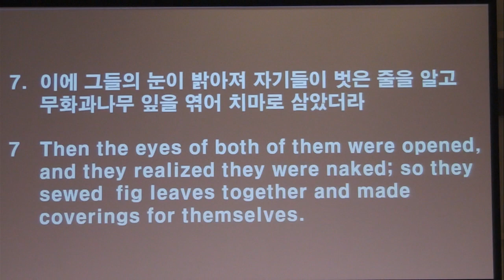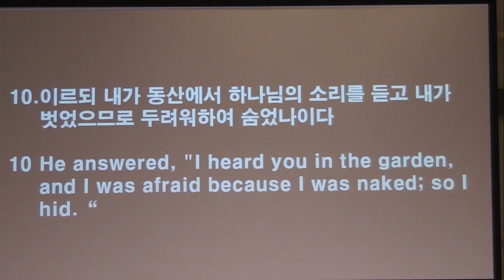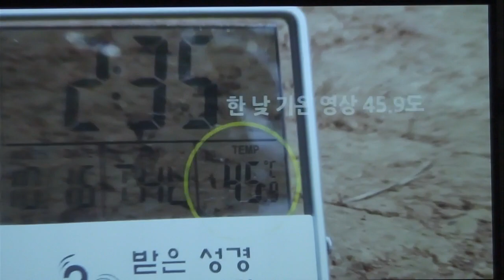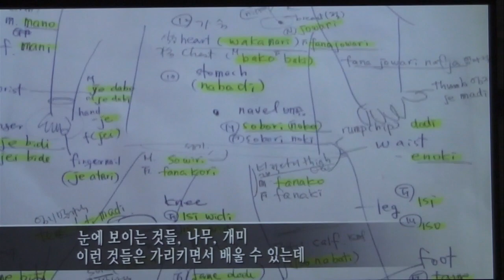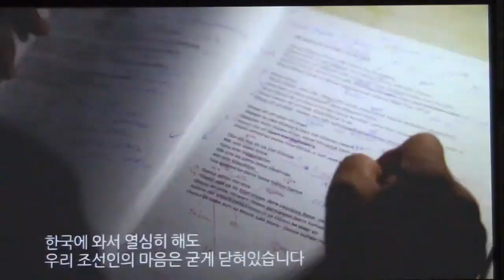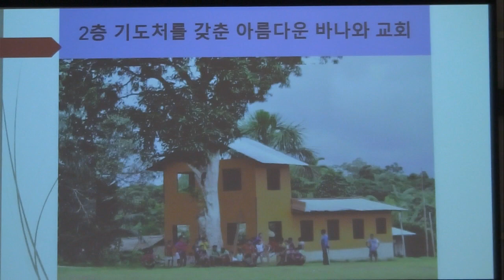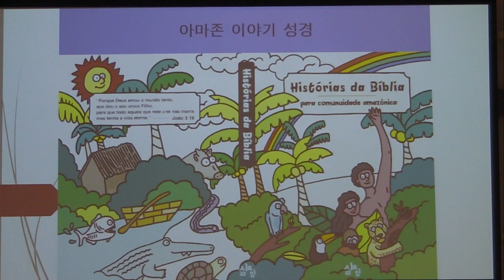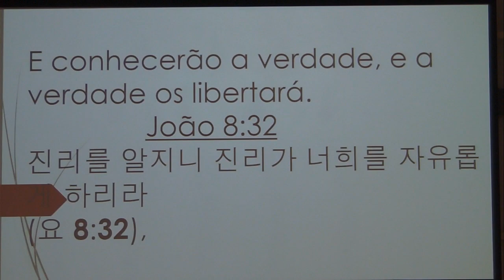[오렌지 가나안 장로 교회] 2019년 10월 20일 - 네가 어디 있느냐?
2019년 10월 20일  주일예배

강명관 선교사